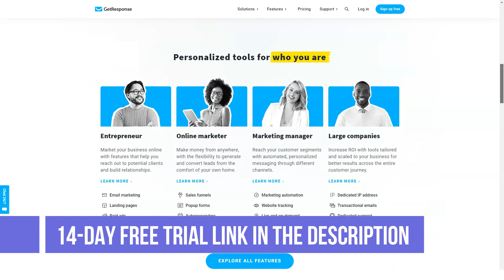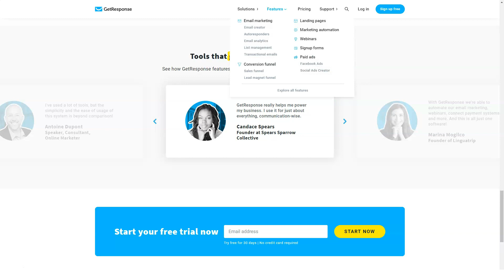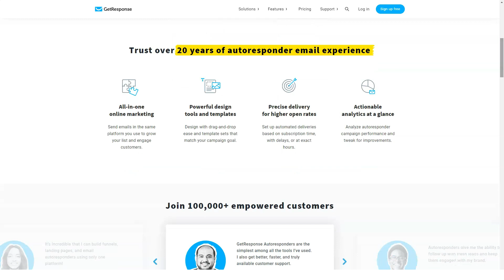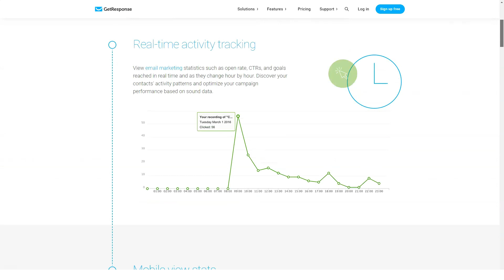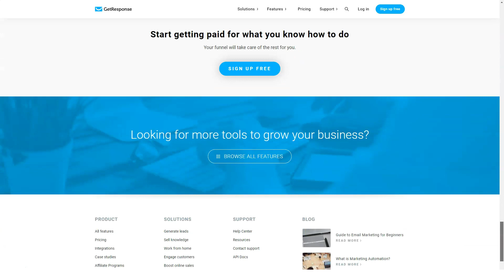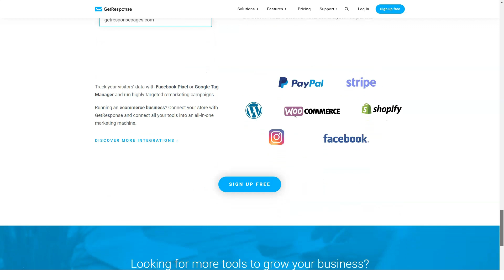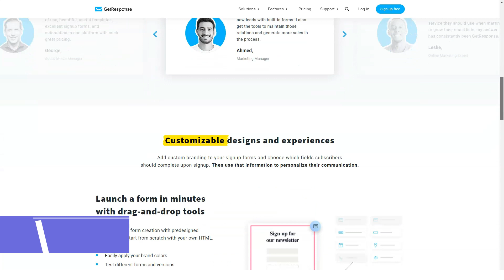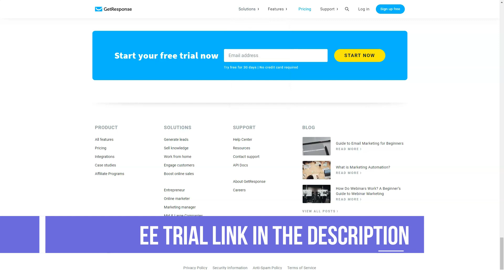Top Email Marketing Service - Best Email Marketing Platforms!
Hi Guys!

If you do a quick internet search, you’ll find several Email Marketing Services out there, but which is a Top Email Marketing Platform? This is a bit tricky, especially if you don’t know what to look for.

In this video, I cover an in-depth review of top Email Marketing Platform . If you have ever wondered if best Email Marketing Platform - GetResponse was worth it or not, by the end of this video, hopefully, you'll be able to decide whether or not it is right for you.

If you’re curious to find out the best Email Marketing Platform, then take the time to watch this video now!